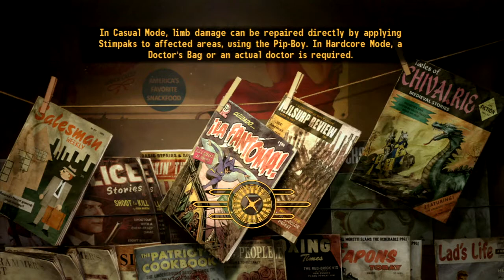Let's Play Fallout New Vegas - Part 25 Old Mormon Fort